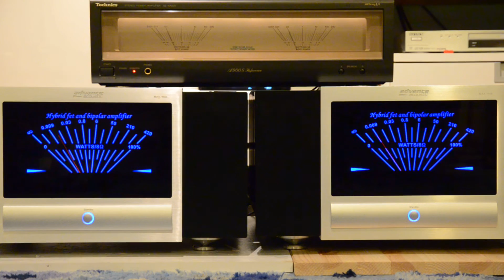Advance Acoustic MAA -1000 problem with analog power indicators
MAA -1000, Technics, power indicator, analog indicator, Advance Acoustic, problem, Monoblock, SE-A900S, music